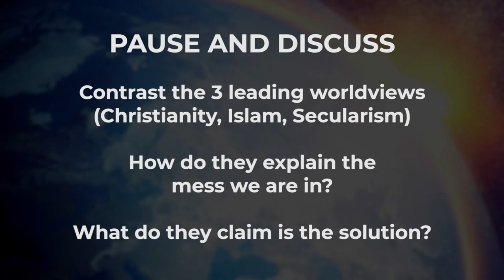Beginnings - Week 4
Weekly Bible Study through Genesis
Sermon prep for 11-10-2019